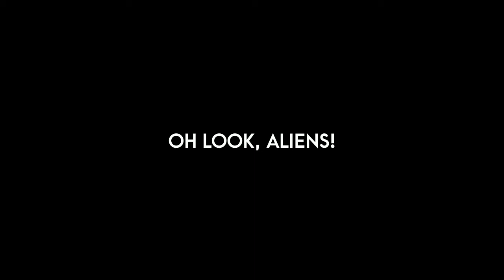Vexento - Oh Look, Aliens! 🔥 Music (GM Must Watch)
This video, Vexento - Oh Look, Aliens!, was made by Vexento and was provided to A Billion Views via creative commons.

Vexento's comments below
Ayy lmao!❤️ This is the 7th track of The Silent Miracle, and this was supposed to be the last track of the album. So.. That's it guys. It's over... bye I'M KIDDING! There is one more track coming up later today! (In a few hours) That will officially be the last track of the Album :D Thank you so much for stopping by! I will be back in a few hours with the final track! ▬▬▬▬▬▬▬▬▬▬▬▬▬▬▬▬▬▬▬▬▬▬▬▬▬▬▬▬▬▬▬▬▬▬▬▬▬▬ You can get this track for FREE right My music is free to use! Credits somewhere would be very much appreciated :) ▬▬▬▬▬▬▬▬▬▬▬▬▬▬▬▬▬▬▬▬▬▬▬▬▬▬▬▬▬▬▬▬▬▬▬▬▬▬ You can also find me here! :o